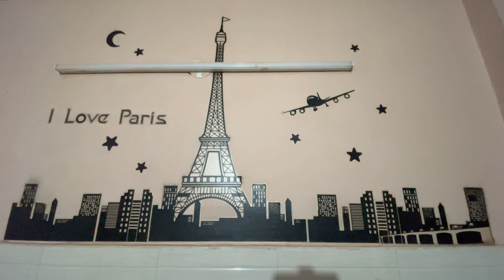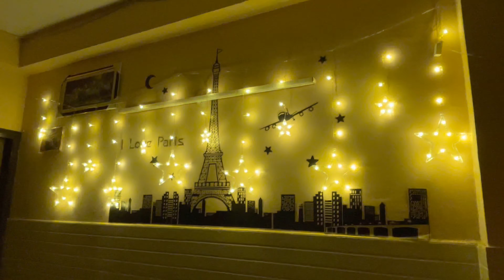DIWALI decoration idea 💡| Diwali decoration vlog I Room decoration ideas | कैसे करु इतना काम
DIWALI ~ decoration ideas | Diwali decoration vog
Room decoration
Diwali is the day Lord Rama, his wife Sita Devi and brother Lakshmana return to their homeland after 14 years in exile. The villagers lit a path for Rama, who had defeated the demon king Ravana. Reenactments of this story are part of celebrations in some regions.
"ramsita"